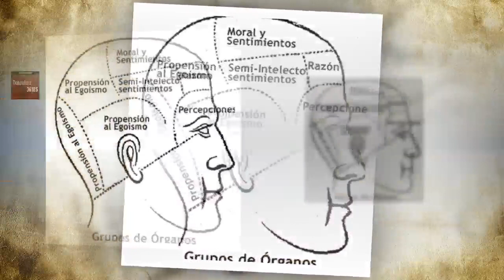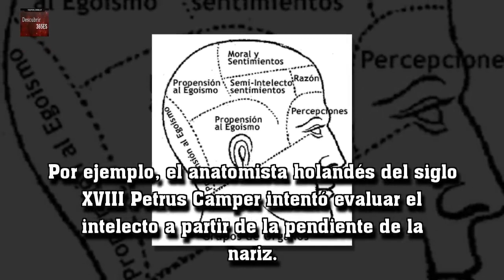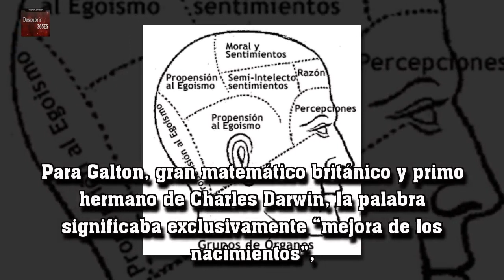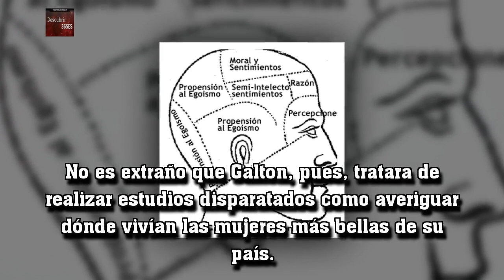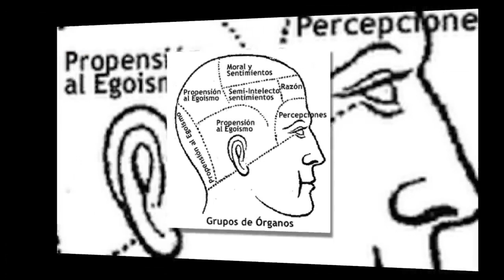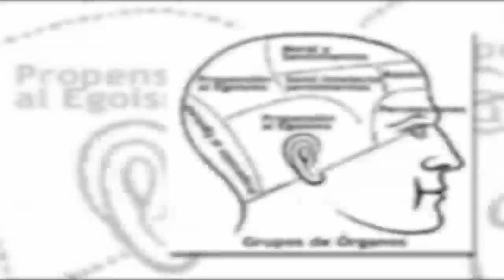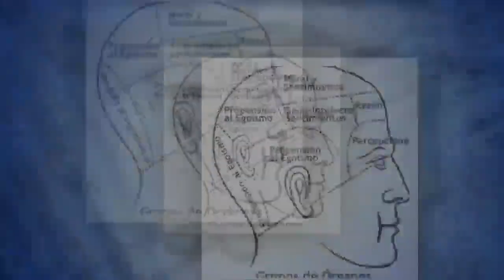De caras, ojos y narices como forma de catalogar a las personas (y hasta de eliminarlas)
A lo largo de la historia, frenólogos y fisonomistas han inferido las características del ser humano a partir de las protuberancias del cráneo y los rasgos faciales. Incluso se han fijado en sus narices para averiguar qué se cuece en la cabeza de las personas.